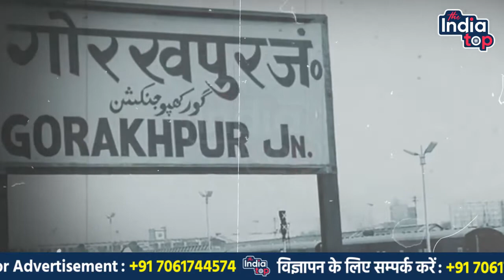कहानी उस डॉन की जिसके नाम से थर-थर कांपते थे लोग, दिन दहाड़े मंत्री को मारी गोली